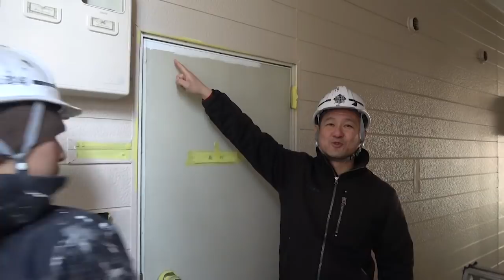真剣勝負！！まだまだ現役なベテランVS若者、塗装職人のプライドをかけた戦い！社長のちょっかいにも負けず作業に取り組む職人達を激撮♪【外壁塗装は塗替え道場】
またまた塗替え道場アパート・マンション塗装の施工風景です。
今回は愛知県稲沢市でマンション塗装動画です。
今回は30年の塗装職人暦！塗装技能検定１級保持者のベテラン塗装職人対若手塗装職人が扉の塗装対決です。
刷毛の取り方が絶妙でアパートマンションの扉の塗装の技を披露。
スピードも技術も職人の腕の違いが出ています。

☆LINE公式アカウント